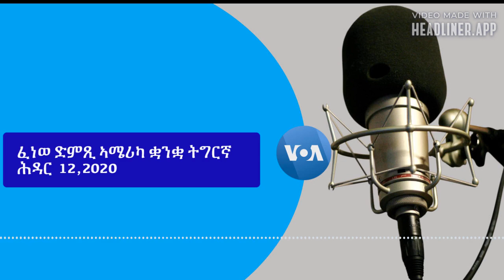VOA Tigrigna Nov.12 -ፈነወ ድምጺ ኣሜሪካ ቋንቋ ትግርኛ ሕዳር 12,2020